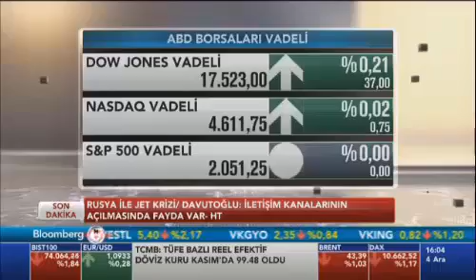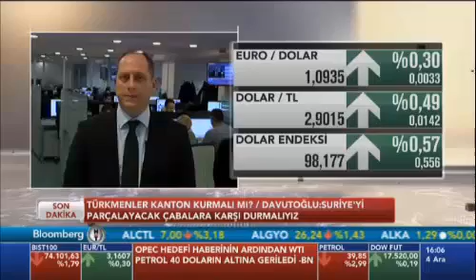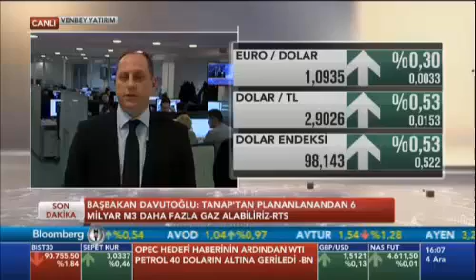04 Aralık VenbeyFX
Piyasa Dinamikleri ve Güncel Analizler için Portföy Aracılığı Birim Müdürü Tonguç ERBAŞ BloombergHT Finans Merkezi Programına Konuk Oldu.